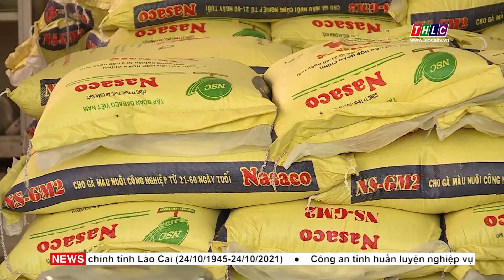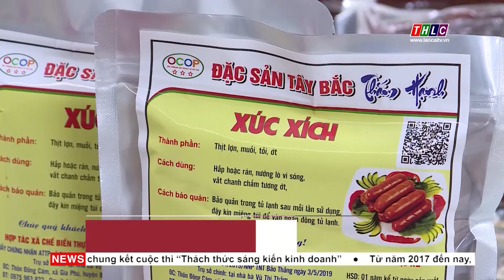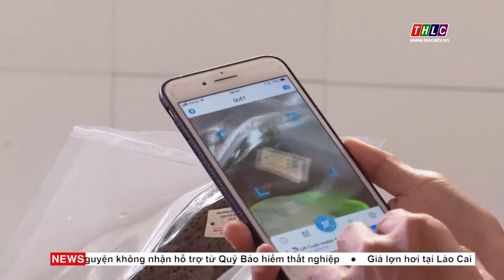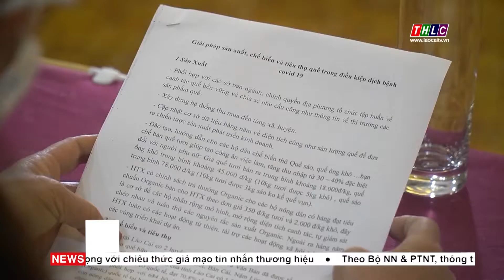Nông nghiệp chủ động thích ứng với các tác động của đại dịch Covid-19 | THLC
Laocaitv.vn - Dịch bệnh Covid-19 bùng phát trên phạm vi toàn cầu đã gần 2 năm nay. Thiệt hại về tính mạng con người và tất cả các hoạt động kinh tế - xã hội khó có thể đong đếm được. Đối với tỉnh Lào Cai, lĩnh vực nông nghiệp cũng chịu tác động không nhỏ, đó là các chuỗi nông sản chủ lực của địa phương cũng bị ảnh hưởng nặng nề. Việc nhận định rõ những thách thức, xây dựng các kịch bản ứng phó kịp thời, sát thực sẽ giúp địa phương giảm nguy cơ đứt gãy hoặc mất hoàn toàn các chuỗi cung ứng nông sản.

Đài Phát thanh - Truyền hình Lào Cai